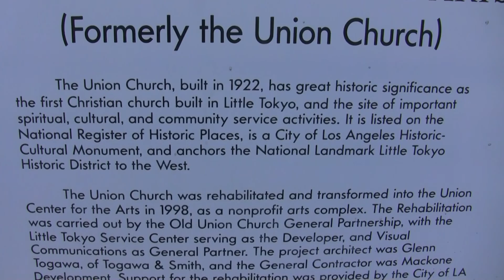The Prince of Darkness Church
Nightmare #1 (Halloween Haunts 2010): I take you to downtown Los Angeles to show you where an evil church was in a movie. For a few still pictures and more go here:

BTW, as a coincidence, today would have been Donald Pleasence's birthday.